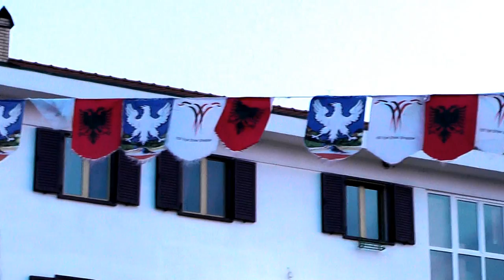FEST , TALENTET E RINJ PUKË 2018 = GRUPI I SHKOLLAVE NJ,ADMIN, QELES